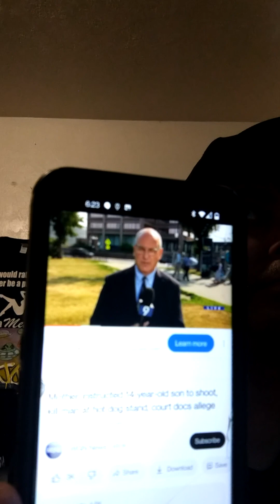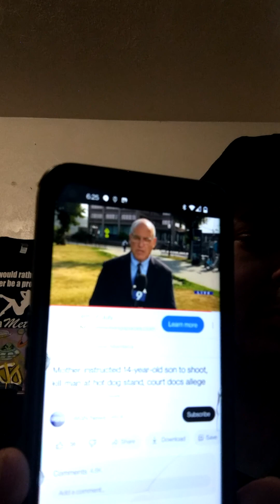Mother getting beat by man at food spot 14 year old son shoots an kills man hitting his Mom's 🙏🙏💔💔🔫